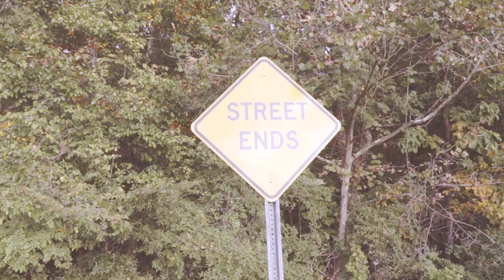Big Sav (D$E) - Gordon St (Official Music Video )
Gordon St is the newest single off of the upcoming mixtape "D$E: Volume 3" This video is a collaborative project featuring the talents of Big Savage and All Wheel Drive Productions.

Link to the "Quarantine Tape" on all streaming platforms